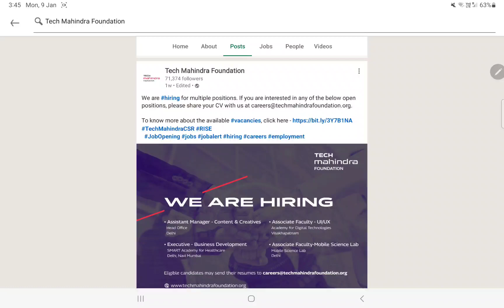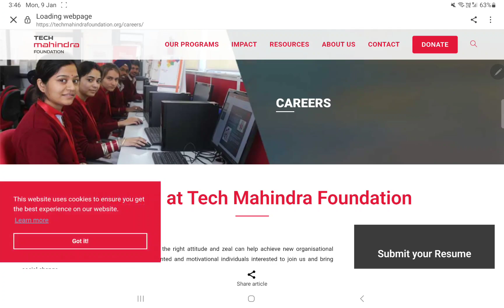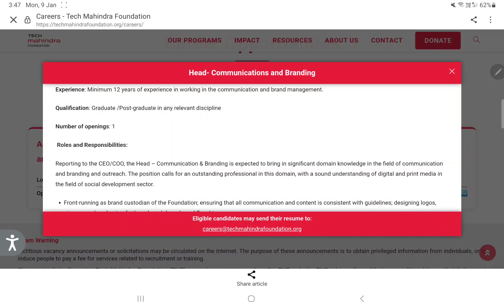Tech Mahindra Foundation Jobs for Journalism, Social Work Students | NGOs Recruitment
apply from here - Tech Mahindra Foundation Jobs for Journalism, Social Work Students | NGOs Recruitment